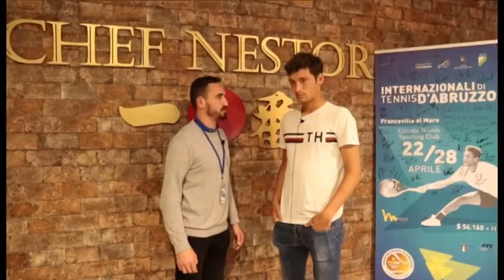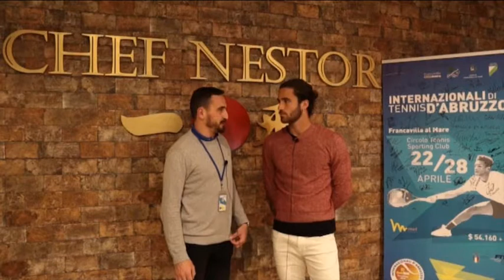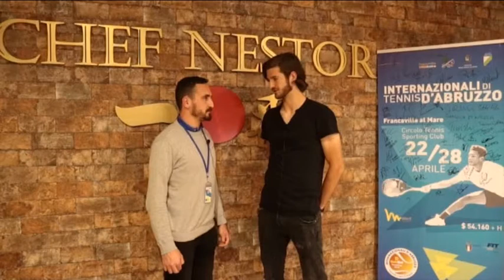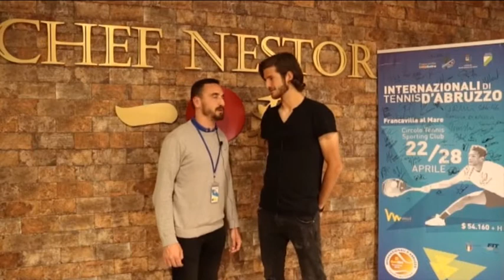Francavilla - Cena di gala Internazionali Tennis d’Abruzzo